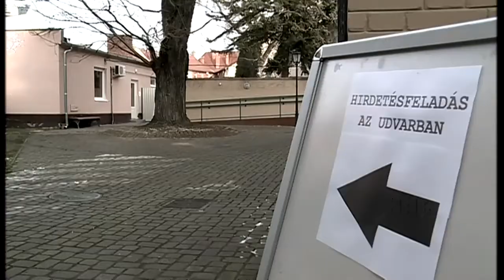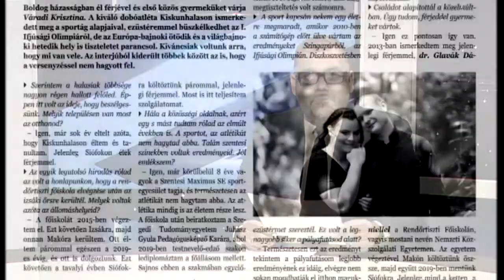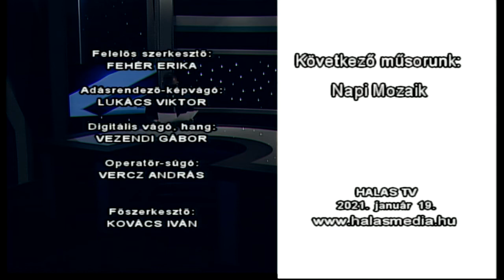HalasTv - Híradó - 2021.01.19. (kedd) - Kiskunhalas